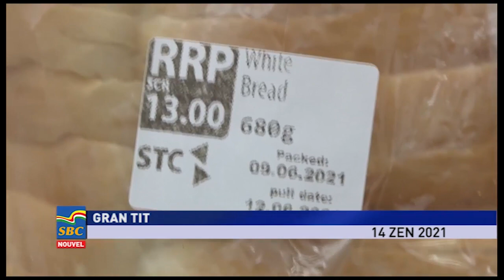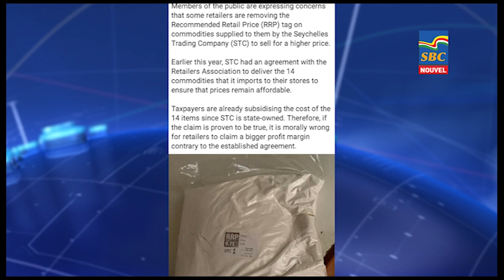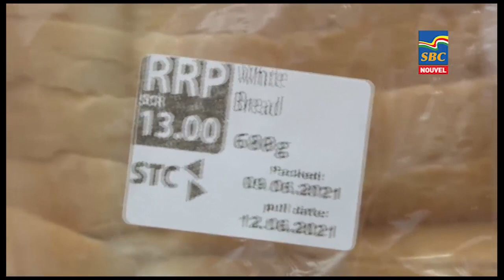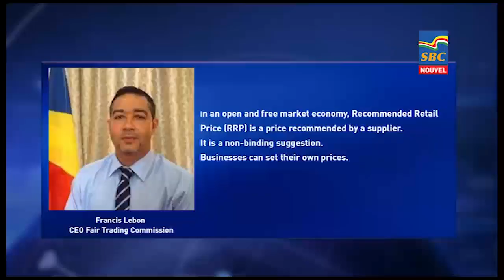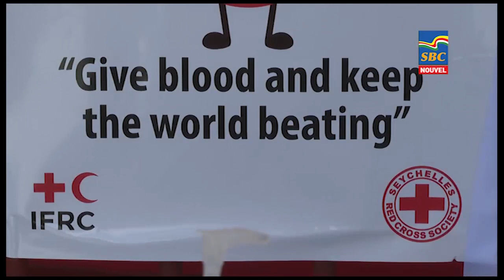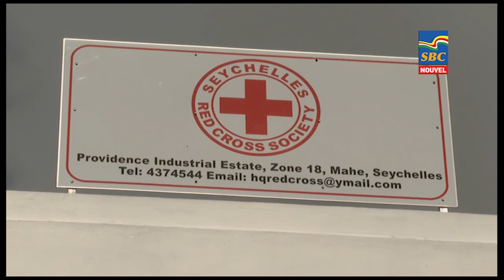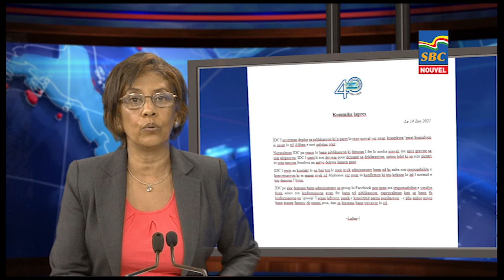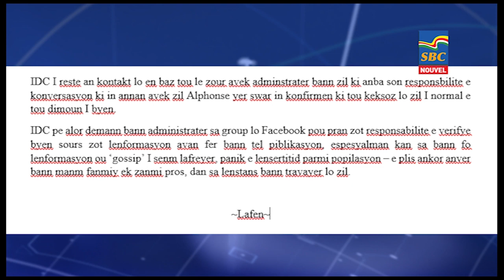8 p.m News 14-06-2021